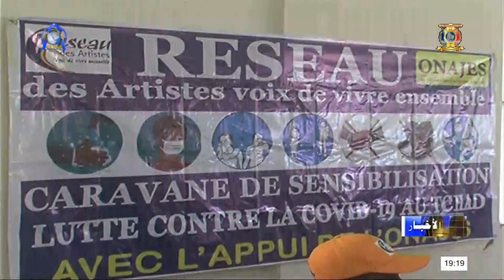حملة توعوية لصالح طلاب المدارس حول كوفيد 19